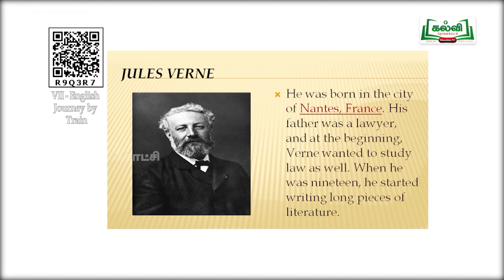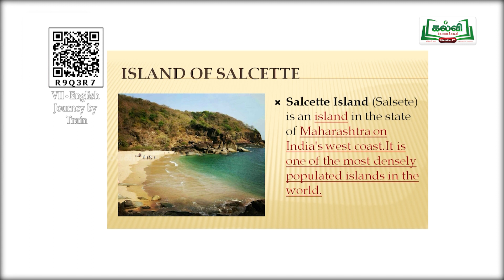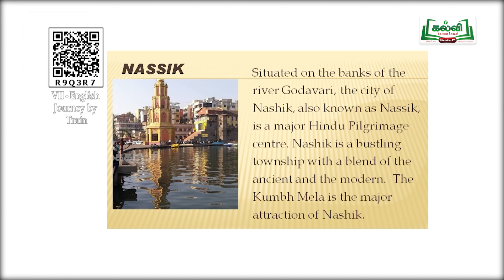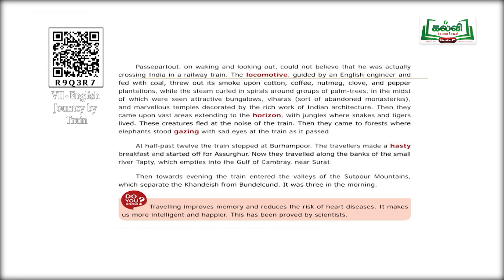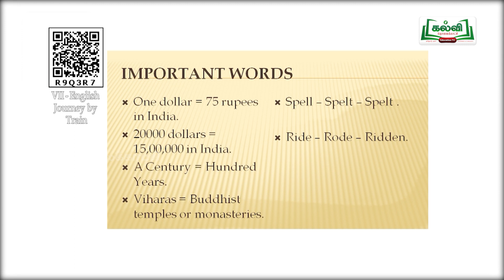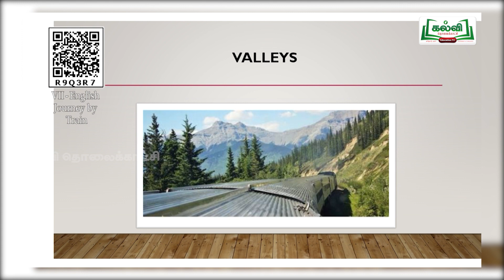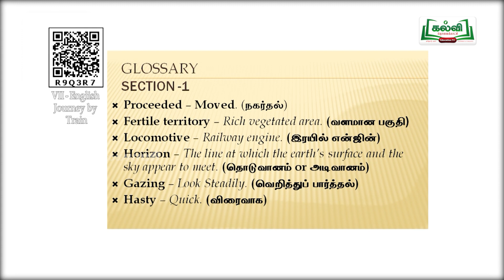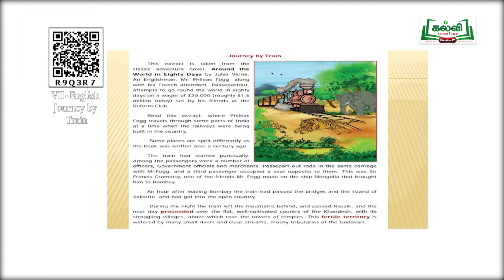Class7 | English | Journey By Train | Term 3 | Unit 1 | Part 1 | KalviTv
In this video lesson the teacher teaches an interesting  lesson  named, Journey By Train by Jules Verne in detail.  Page no. 79